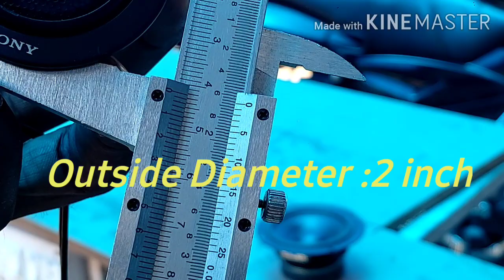Surround Speaker Box Build for Home Theater Ststem | Speaker Box making | Part 1 - By FLR Audio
Surround box using 4.5 inch Fullrange Woofer and Sony Tweeters,
12 inch MFD